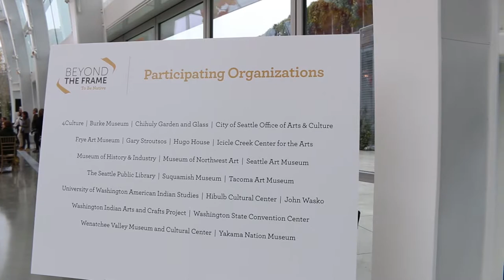Beyond the Frame Kickoff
On 2/16/18, Chihuly Garden and Glass in Seattle Center hosted a Kickoff event for Beyond the Frame: To be Native, a community initiative to revisit the photographs of Edward S. Curtis and spark conversations about Native identity, race, resilience, art and culture.  The event was held on the 150th anniversary of Curtis' birth.